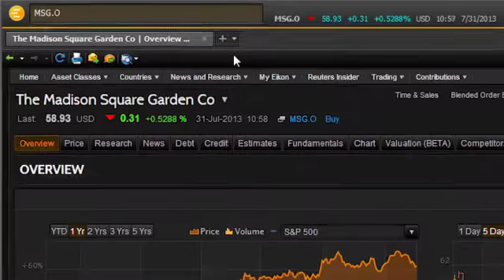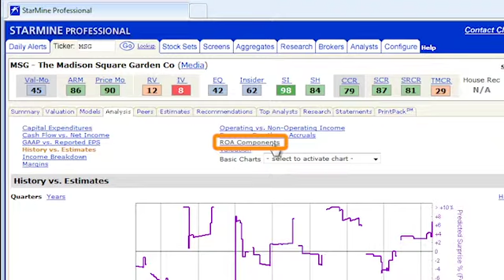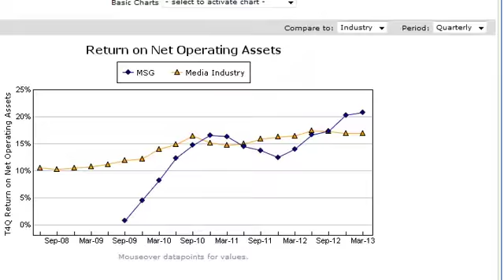Madison Square Garden Seeks a Winning Score on Earnings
The Madison Square Garden Co. (MSG.O) operates the legendary New York sports and entertainment mecca, housing the NBA Knicks, NHL Rangers and dozens of events per year. Both teams were in the thick of the playoffs last spring in their respective leagues, pointing toward healthy ticket revenues and broadcast sales. MSG reports fiscal fourth quarter (June 30) results on August 19 and a Thomson Reuters StarMine Predicted Surprise of 4.2% indicates the company may score a winner and beat earnings estimates